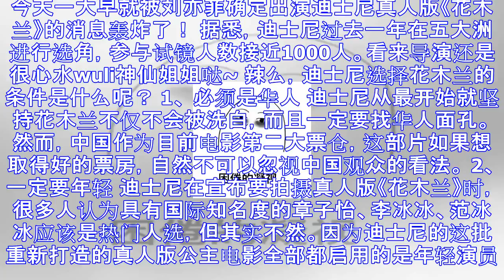真人版花木兰敲定刘亦菲，会骑马英文棒古装帅的男主会是谁？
今天一大早就被刘亦菲确定出演迪士尼真人版《花木兰》的消息轰炸了！ 据悉，迪士尼过去一年在五大洲进行选角，参与试镜人数接近1000人。看来导演还是很心水wuli神仙姐姐哒~ 辣么，迪士尼选择花木兰的条件...